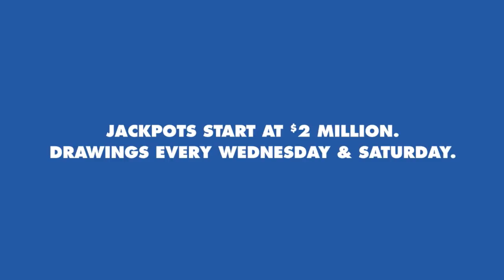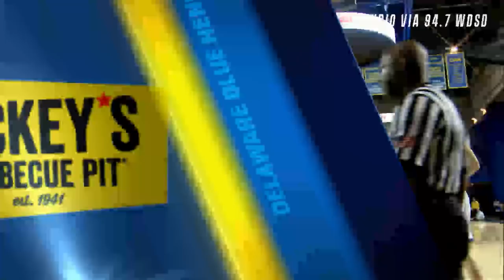Delaware Men's Basketball vs Wilmington University